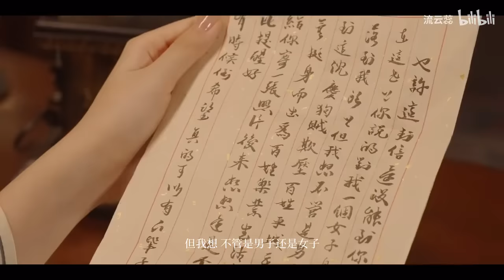[ENG SUB] Miss Shen and the Woman Warlord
Please view the original video via the 流云蕊 account on Bilibili

Cast:
圣微 (Sheng Wei)
爱野 (Ai Ye)

Crew:
Director/Cinematographer —  流云蕊 (Liu Yun Rui)
Producer — 风之语筑（广州） 文化传播有限公司 (Feng Zhi Yu Zhu (Guangzhou) Cultural Communication Co Ltd)
Editor — 维尼 (Wei Ni)
Makeup and Costuming — 思思 (Si Si), 老胡 (Lao Hu)
Production Assistants — 亮亮 (Liang Liang), 朝朝 (Zhao Zhao), Liang Bai Kai (凉白开)